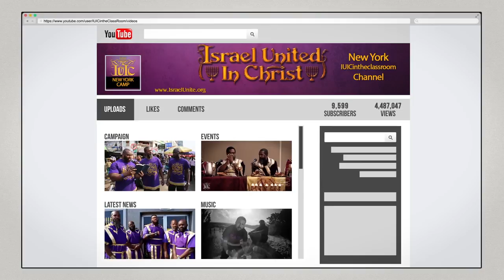The Israelites: Is the Bible a book of Mythology???